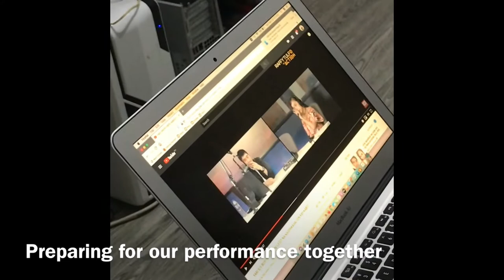June 26, 2020